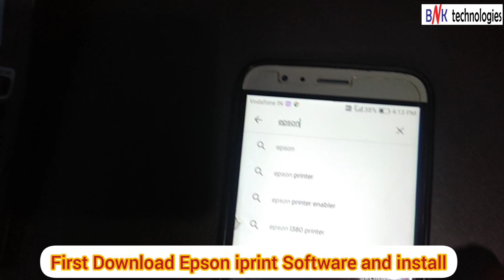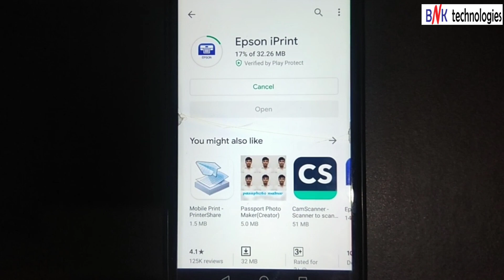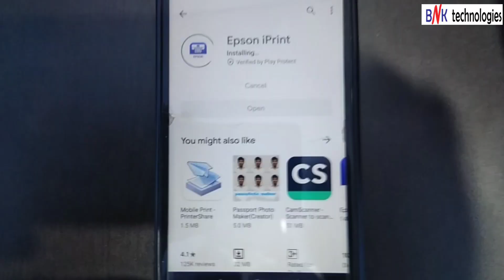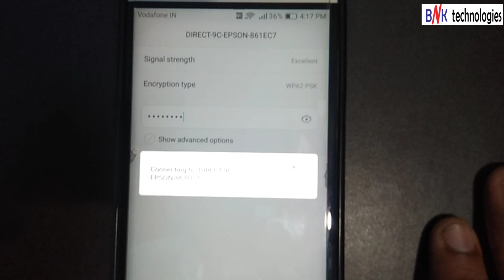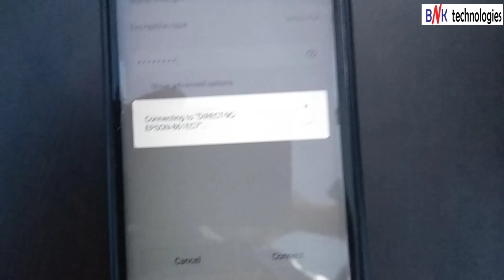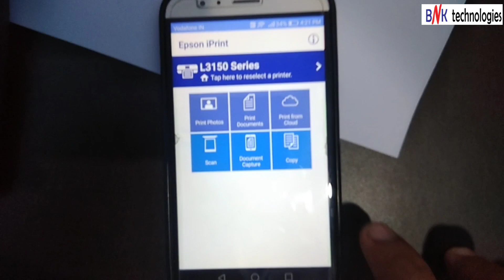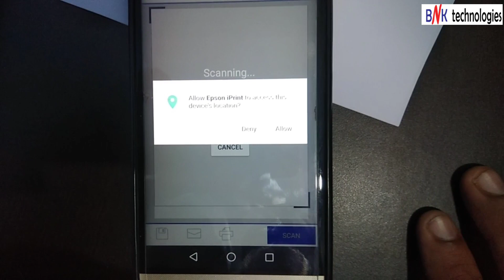Epson L3150 Mobile Printing II എങ്ങനെ Epson L3150 മൊബൈലിൽ നിന്നും പ്രിന്റ് ചെയ്യാം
Epson L3150 Mobile Printing In Malayalam 100%%
എങ്ങനെ Epson L3150 മൊബൈലിൽ  നിന്നും  പ്രിന്റ് ചെയ്യാം
How To Mobile Printing In Epson L3150 II
How To Wifi Printing In Epson L3150 II
എങ്ങനെ  Epson L3150 Wifi നിന്നും പ്രിന്റ് ചെയ്യാം II